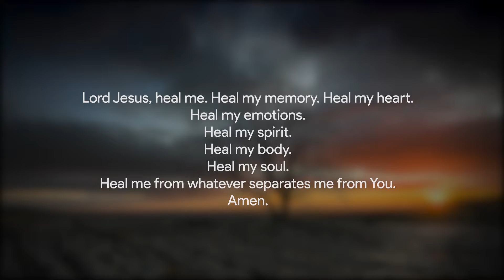Very Emotional Gospel Instrumental "Heal Me: Part 2" (IJ Beats Music)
🎧 Glorifying God Through Music

Lord Jesus, heal me. Heal my memory. Heal my heart.
Heal my emotions.
Heal my spirit.
Heal my body.
Heal my soul.
Heal me from whatever separates me from You.
Amen.

ℹ️ This instrumental is suitable for Prayer and Worship, meditation, studying, relaxation and as background music for videos.

➡️ Want to use this beat in your next track? Lease or own the Exclusive Rights now on my website. High quality, zero tags, and instant delivery. ⬇️

🎧 Free for non-profit/auditioning purposes. Get the TAGGED version now via my website ⬆️ Don't forget to give credit—it's highly appreciated!
Please note: CONTENT ID NOT ALLOWED!